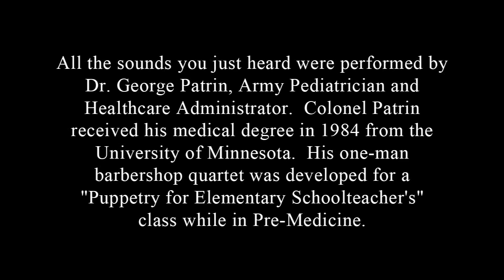Barbershop Harmony Time Opener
George Patrin sings "Barbershop Harmony Time," singing all four parts himself, sound on sound, with his one man barbershop quartet, "Me, Myself, and I."